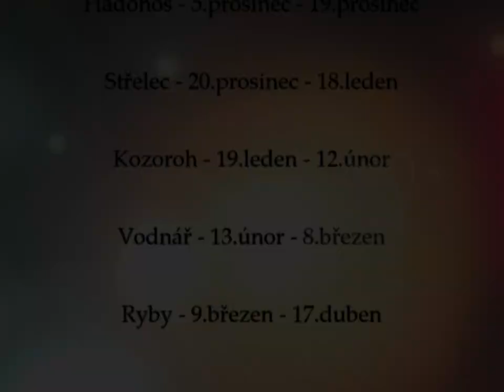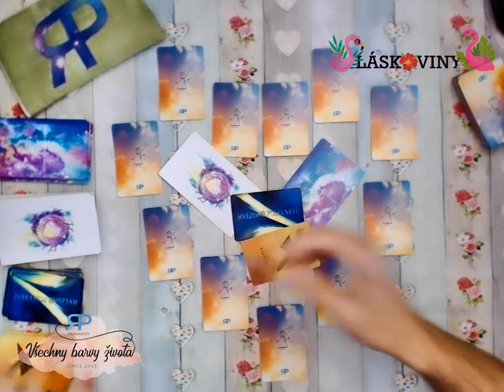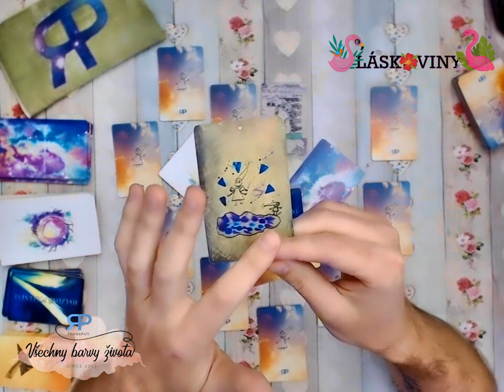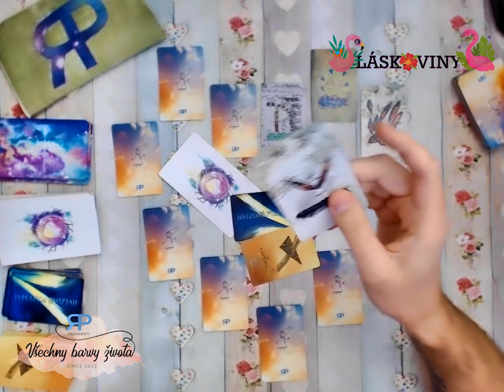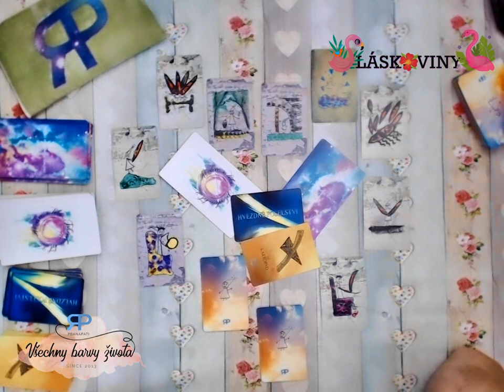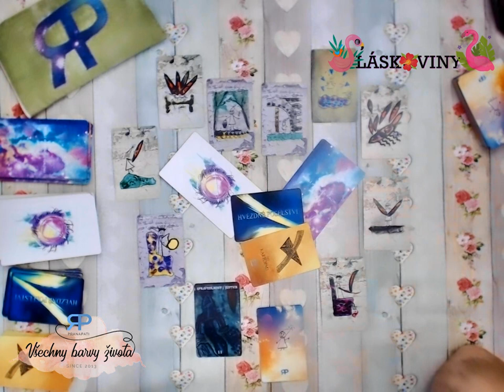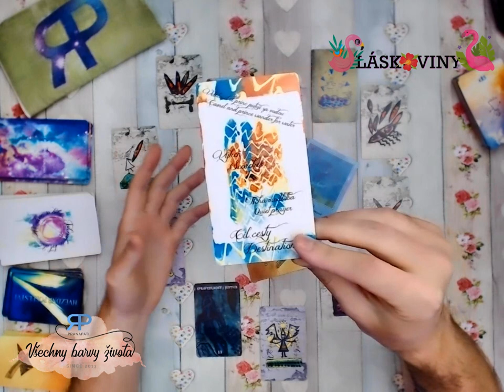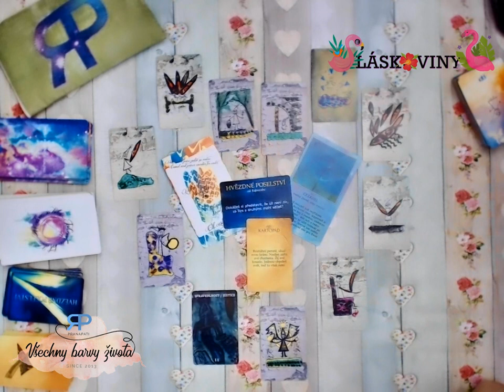Láskoviny - Skopec - 2019/2020 - výklad z tarotu pro znamení siderického inekválního zvěrokruhu